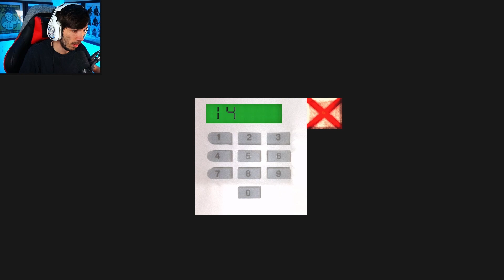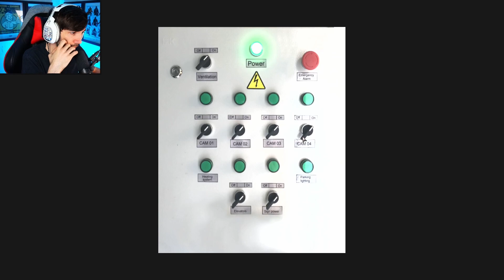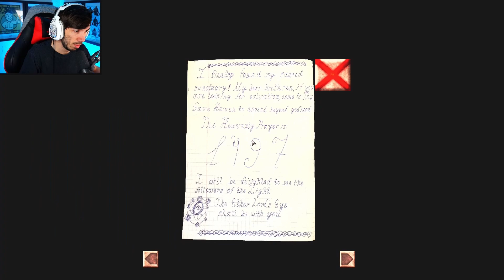Project Crypt Part 4 - Horror Adventure Game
PC Gameplay Walkthrough. Part 4

About the Game - Project Crypt is an action-adventure horror game inspired by critically-acclaimed horror titles such as Cry of Fear. You play as a disturbed young individual trying to find a way out of a city filled with horrific enemies. Find out the truth of your past and make it out to safety alive!

Project Crypt is a game built on GZDoom, featuring action-packed combat encounters and creepy atmospheric areas in a variety of different environments. This world is a hostile place, so you will have to be careful, with managing your ammo supply and constantly be on the lookout for your health.

Photosensitivity warning: This video game contains scenes with flashing and flickering lights that may potentially trigger seizures for people with photosensitive epilepsy.